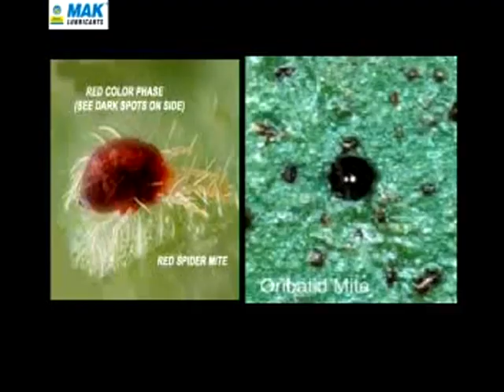VIDEO 2022 02 19 16 50 36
Control of San jose Scale and Red mite